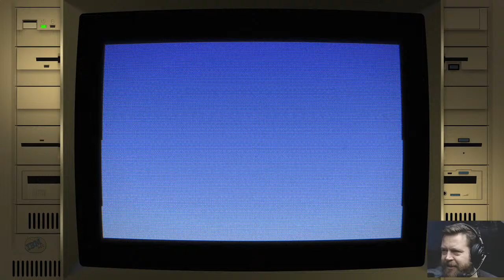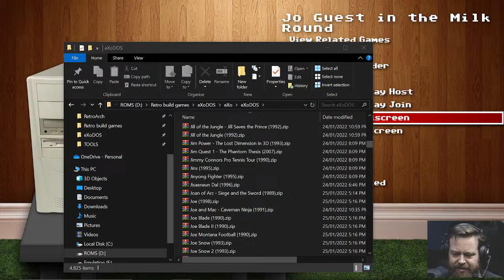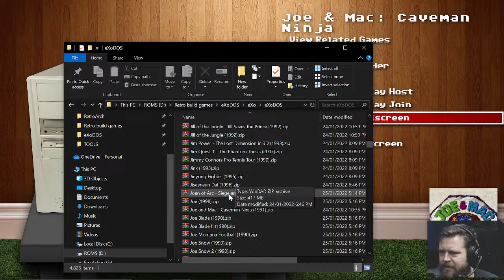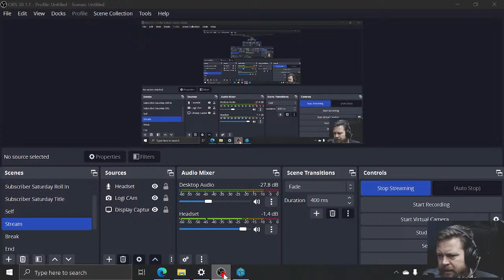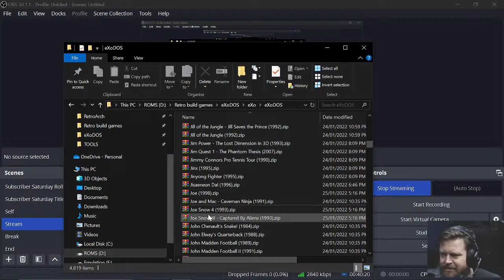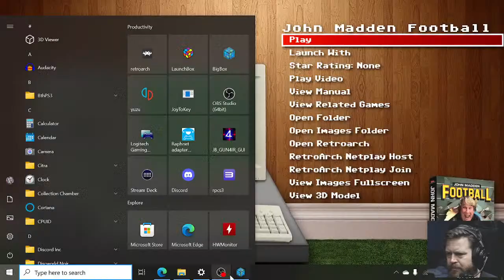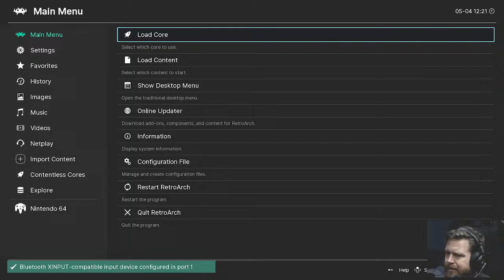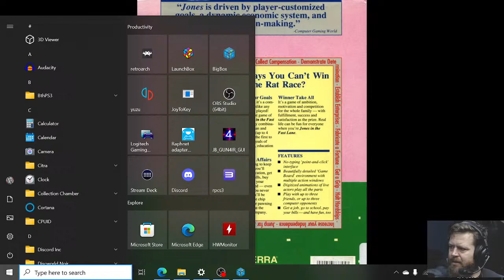DOSVIDANIYA: 169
Gabriel is playing every DOS game and banishing the ones he doesn't want/don't work/look at him funny.

MAKE NUMBER GO UP.

Can be found at gabrielenguard.bsky.social or @GabrielMEAT on Twithole.

Emulated on Retroarch with the DOSBOX Pure core.
Big Box frontend.
Wardrobe by Big W.